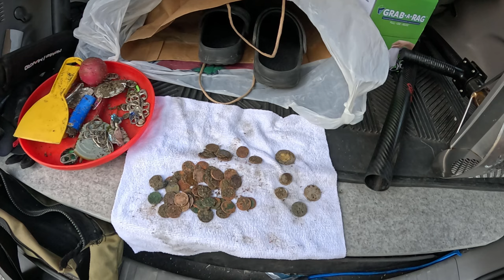The Day of Too Many Pennies: Beach Metal Detecting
Another time out on the low tide at English Bay, I seem to have found where all the pennies decided to concentrate over the last few decades.

00:00 - Intro
00:37 - Pennies Everywhere
13:26 - Weird Find
14:32 - Toonie
15:19 - King George V Nickel
16:15 - Wrap Up

This video was shot on April 13, 2024 with a GoPro Hero 12